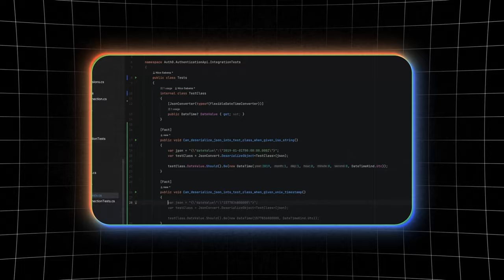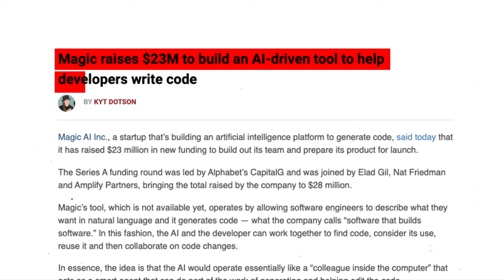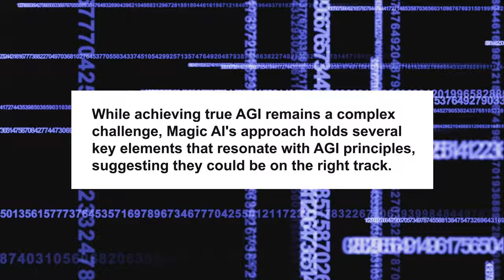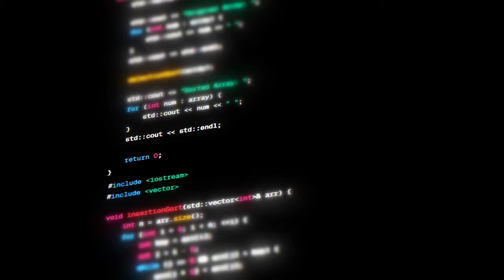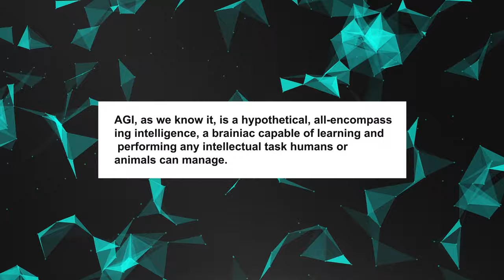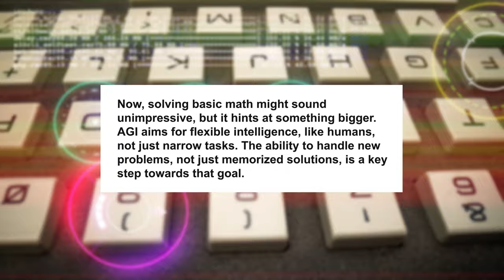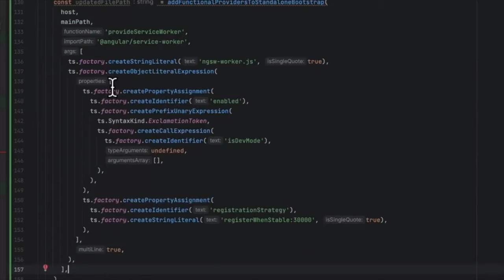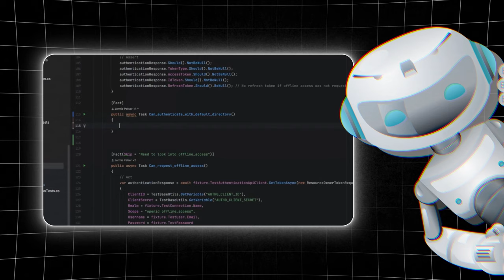Was AGI just Accidentally Achieved?!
Could MAGIC AI Have Cracked the Code to AGI?

MAGIC AI, a rising star in the field, is making waves with its recent breakthroughs. But are they on the verge of achieving the impossible - creating Artificial General Intelligence (AGI)? In this video, we delve deep into MAGIC AI's research and explore the potential implications of their findings. Could this be a turning point in the history of AI, or is it too early to celebrate? Join us as we unpack the latest developments, analyze expert opinions, and discuss the ethical considerations surrounding AGI